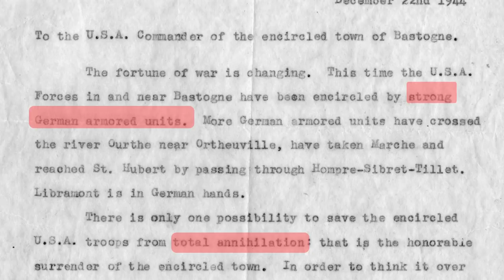Battle of the Bulge 1944 DOCUMENTARY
Defeat in the Battle of the Bulge was the last nail in Germany's coffin. In this Animated Map Documentary, we're going to find out how and why it shook out as it did.

If you'd like to support the creation of more videos like this, please consider supporting us

If you'd like to join the historigraph community, consider joining my discord server, which is shared with my strategy gaming channel

Sources:

Peter Caddick Adams, Snow and Steel: The Battle of the Bulge 1944-45 (Arrow Books, 2014)

Anthony Beevor, Ardennes 1944: Hitler's Last Gamble (Penguin, 2016)

Robin Neilland, The Battle for the Rhine 1944: Arnhem and the Ardennes (Weidenfeld & Nicolson, 2014)